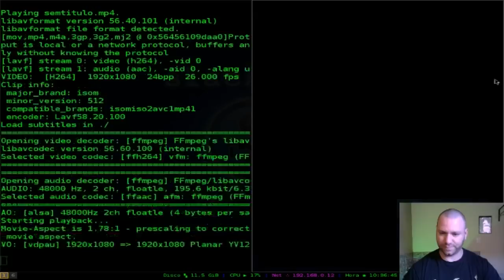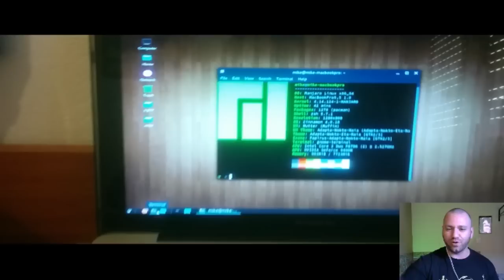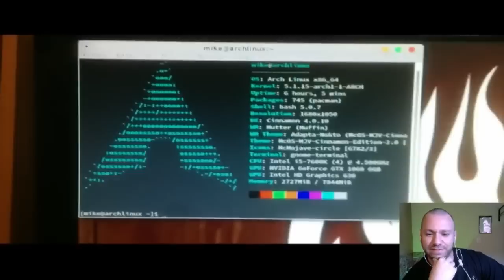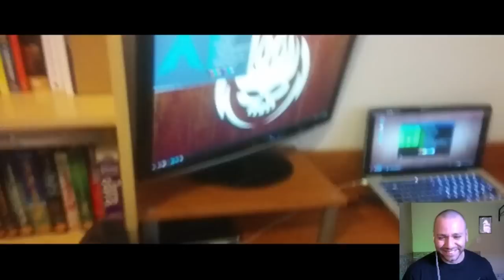SETUP DOS INCRITOS #4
Pega essa Apple! hahaha
Obrigado ao Miguel Rosa por enviar o seu Setup!